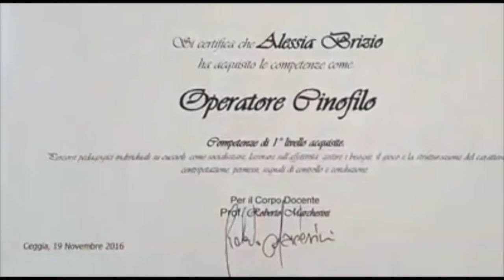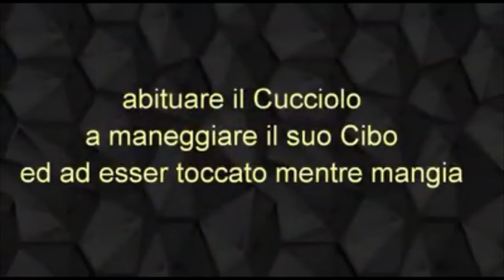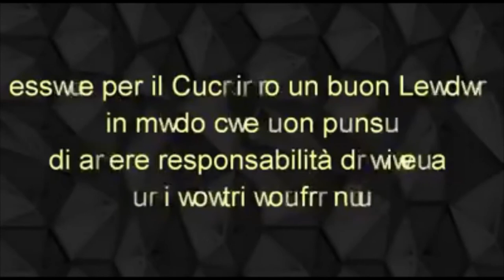Gestione Domestica: Cibo e Risorse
Chi Ben Comincia: un programma di Alessia Brizio e i Suoi tutorial di educazione